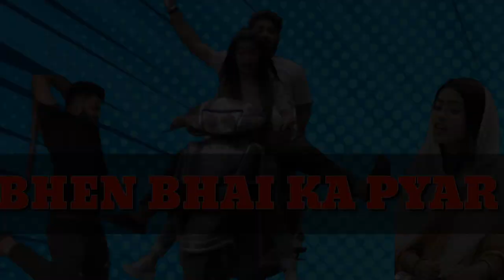Bhen Bhai Ki Dosti | Raksha Bandhan Special | ROB's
Bhen Bhai Ka Pyar Heart Touching |Bhen Bhai Ki Dosti | Rakshabandhan Special | Every Brother And Sister In The World | ROB's
RISE OF THE BHAI's brings you all the fun and entertainment between the siblings.
Dekho magar Pyar se.
Yaara Teri Yaari Ko | Best Friendship Video
Thumbnail and Intro - RUDRANSH CHATURVEDI
Follow Our Artists
Manni Bajaj
Lets get stronger and stronger together.

RISE OF THE BHAI's

Yaara Teri Yaari Ko | Emotional Heart Touching Friendship Video 2018